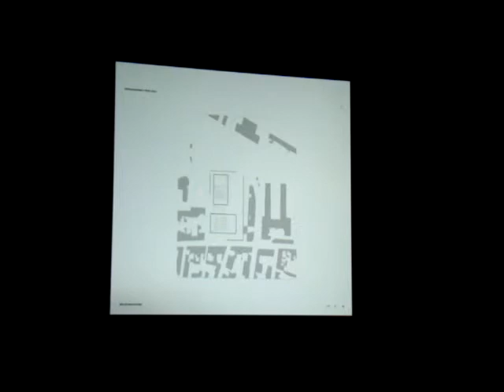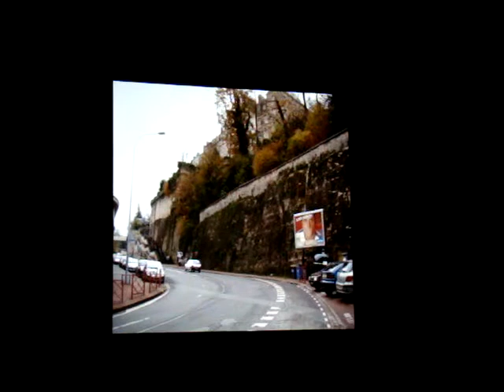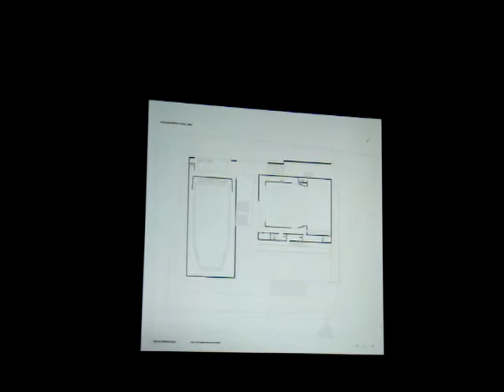(4/9) Conferência de Carrilho da Graça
Conferência do Arquitecto Carrilho da Graça no ISCTE-IUL, 12 de Novembro de 2009.
(quarto de nove vídeos)
(Vídeo de Márcio Lameirão)